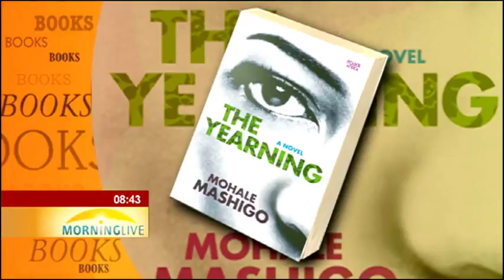Yearning, Miss Behave headline 2017's Abantu Book Festival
Young, gifted, creative, fearless and Black. Young Female South African writers are finding their voice and space in the South African literature landscape and telling their own stories the best way they know how. Classic case is Author of the Yearning Mohale Mashigo and Malebo Sephodi who penned Miss Behave who are headlining this 2017's Abantu Book Festival. Mashigo and Sephodi were in conversation at the Soweto Theatre's Yellow Theatre on Friday night and they unpack that conversation.